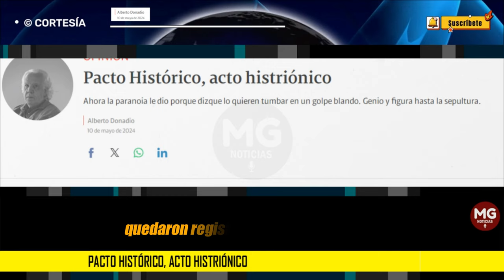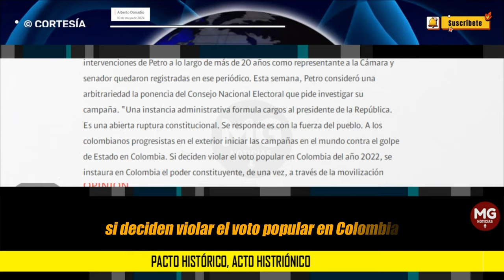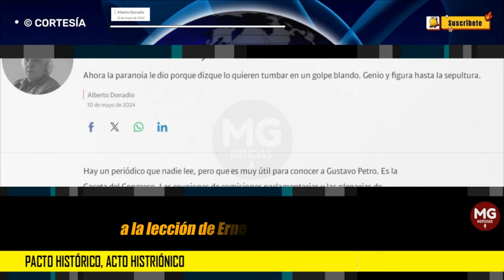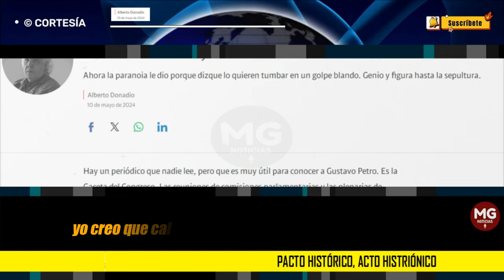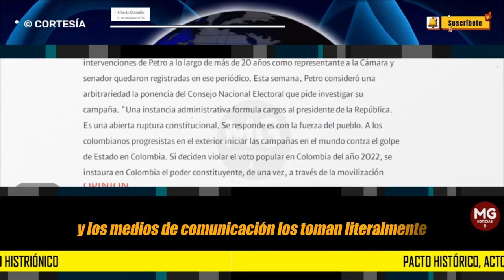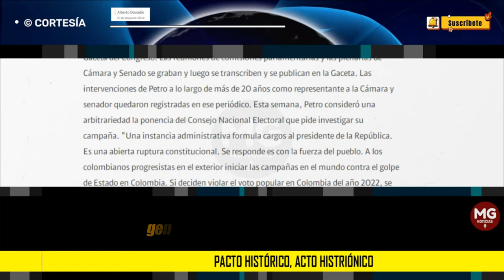PACTO HISTÓRICO, ACTO HISTRIÓNICO 🛑 Columna Alberto Donadio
Acertó el ilustre jurista Mauricio Luna Bisbal al acuñar la frase: Pacto Histórico, acto histriónico.